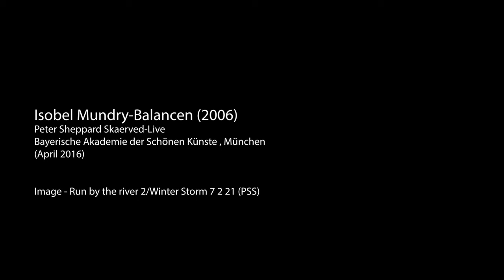Isobel Mundry-Balancen (2006)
Peter Sheppard Skaerved-Live

Bayerische Akademie der Schönen Künste , München
(April 2016)

Image - Run by the river 2/Winter Storm 7 2 21 (PSS)